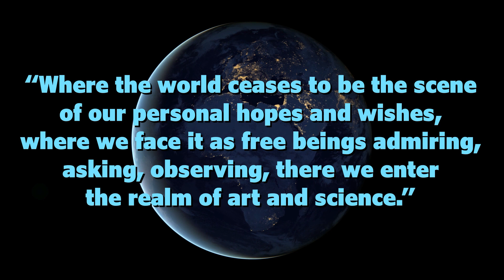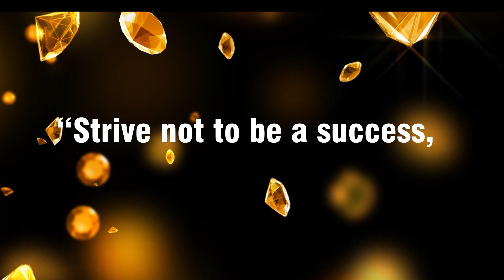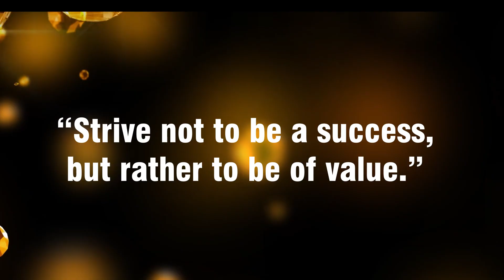Quotes Motivation Albert Einstein's The Key of Life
“The important thing is to not stop questioning. Curiosity has its own reason for existing.”

“I believe in one thing—that only a life lived for others is a life worth living.”

“Where the world ceases to be the scene of our personal hopes and wishes, where we face it as free beings admiring, asking, observing, there we enter the realm of art and science.”

“Although I am a typical loner in daily life, my consciousness of belonging to the invisible community of those who strive for truth, beauty, and justice has preserved me from feeling isolated.”

“All religions, arts, and sciences are branches of the same tree.”

“A table, a chair, a bowl of fruit, and a violin; what else does a man need to be happy?”

“Learn from yesterday, live for today, hope for tomorrow. The important thing is not to stop questioning.”

“He who can no longer pause to wonder and stand rapt in awe, is as good as dead; his eyes are closed.”

“A happy man is too satisfied with the present to dwell too much on the future.”

“Strive not to be a success, but rather to be of value.”

“I speak to everyone in the same way, whether he is the garbage man or the president of the university.”

For even more inspiration, don’t miss these life is short quotes that will encourage you to live to the fullest.